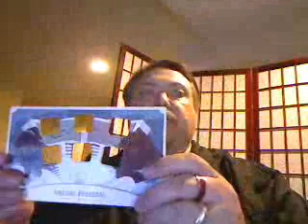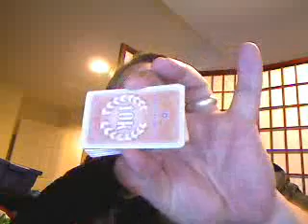Stockpile: Continuing Corruption - Unboxing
Here I talk about the stuff that's in this expansion